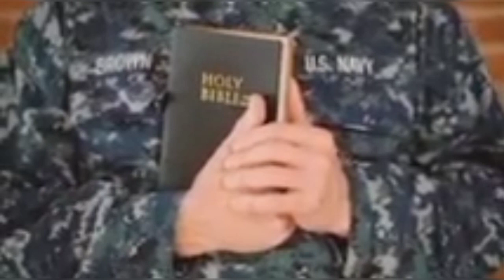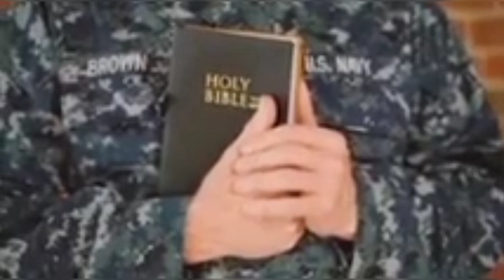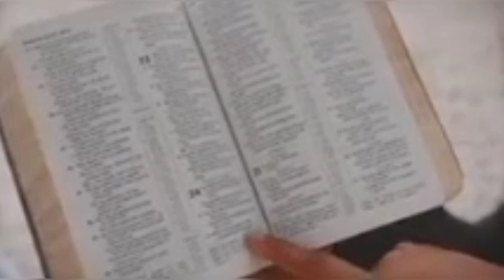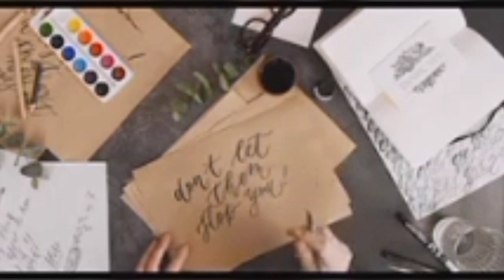TRUE LIFE STORY OF PST ADEBOYE ENOCOUTER WITH A DEITY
listen to life edifying messages, sermon, ministration e.t.c.

REMAIN BLESSED ALWAYS.